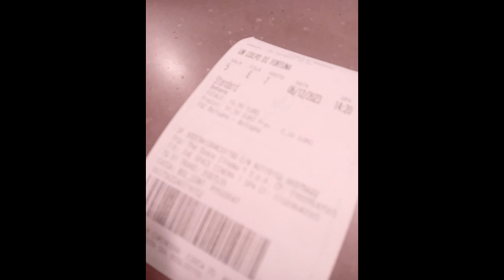UN COLPO DI FORTUNA (Coup de Chance) di Woody Allen | Review-film con Melvil Poupaud & Lou de Laâge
Ovviamente, Niels Schneider non è il figlio di Romy Schneider.
06:42, chi non conosce Jean Valjean! E la vagina? Ah ah.